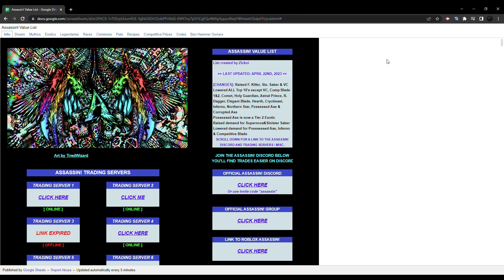Zickoi needs to fix the Assassin Value List... | ROBLOX Assassin!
Game: ROBLOX Assassin!

Socials:
Steam: ibladeswifx
Xbox: iBladeSwifx
Roblox: iBladeSwifx

tags (ignore): roblox,assassin,robloxassassin, roblox assassin,zickoi,no_data,ibladeswifx,prisman,ikelvv,hoopz,flexplayz,broon,masterchiefcovenant,gaming fusion,KAT,Knife Ability Test, roblox basketball